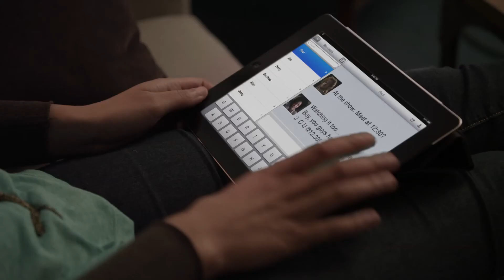Crowd Casting "F88729415A" by THE BLANK TAPES Dir: John McNeil.mov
Crowd Casting "F88729415A" by THE BLANK TAPES at the Uptown, Oakland. Directed by John McNeil for Juniper Networks